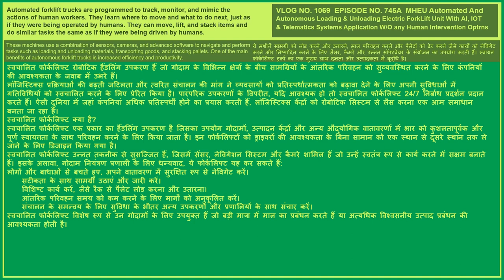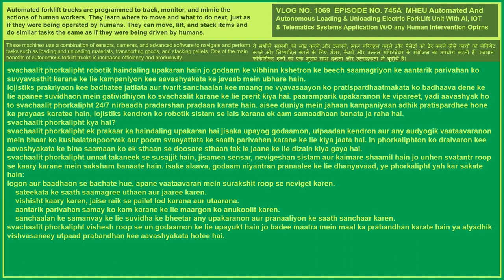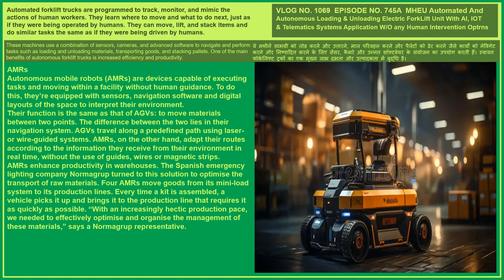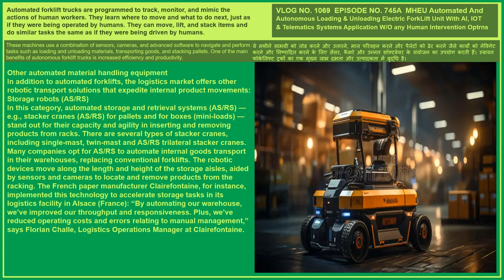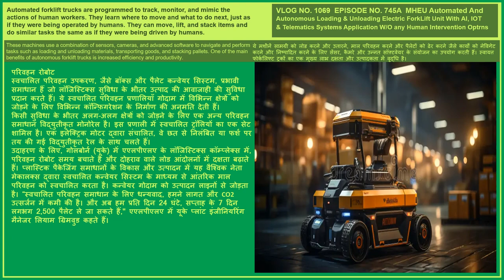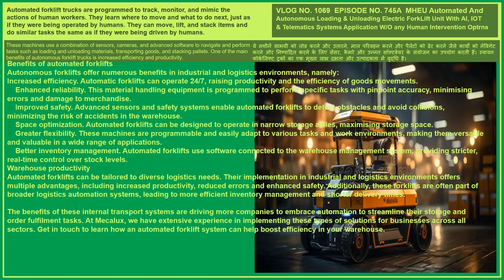VLOG NO 1069 EPISODE NO 745A MHEU Automated ^0 Autonomous Loading ^0 Unloading Electric Forklift U